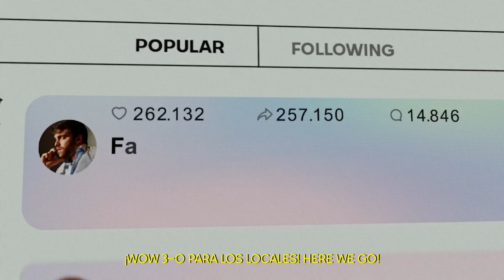Pepsi Nutmeg Royale | OZZ FILMS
► Pepsi Nutmeg Royale | OZZ FILMS ✓Member of Production Paradise ✓Production Paradise is the most trusted photo & video directory and online magazine, serving as a one-stop shop for all commercial and professional production needs!